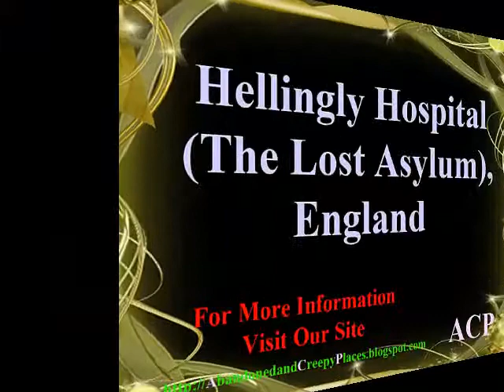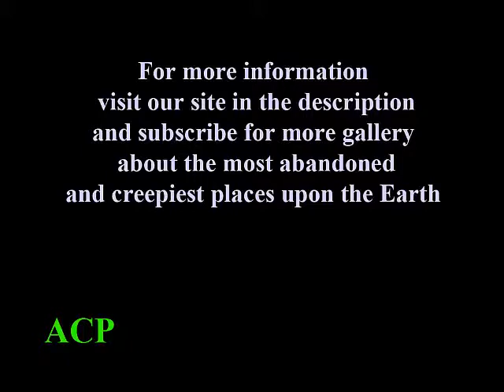Hellingly Hospital,England (gallery)